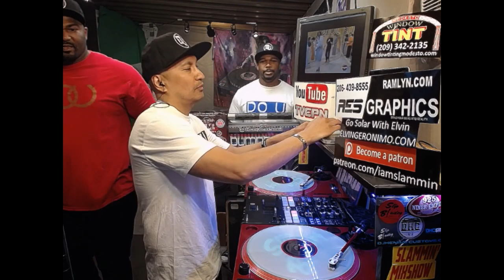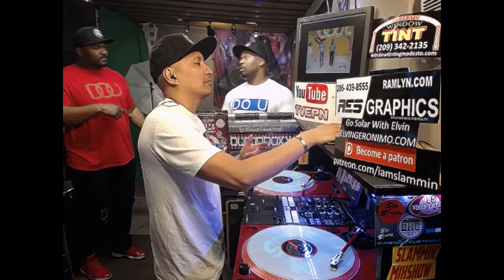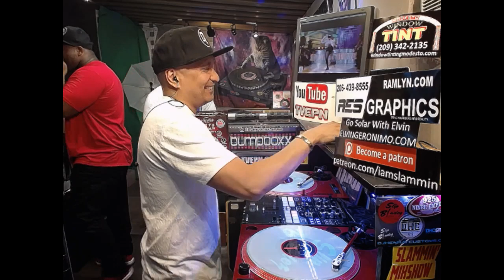Slammin' Mixshow - Live on Chew.tv - July 19th 2018